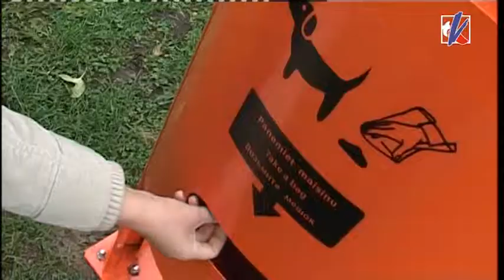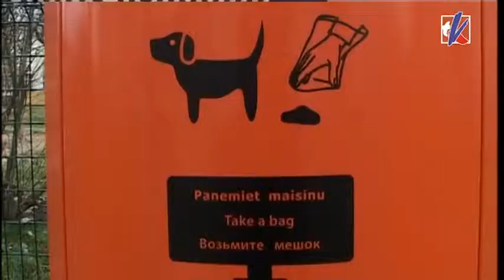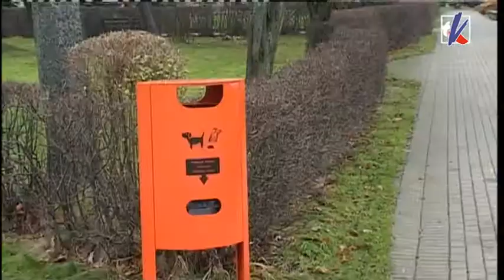Устанавливают урны для сбора собачьих экскрементов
По предложению и просьбе жителей города в Вентспилсе в различных местах города установлены специальные урны для сбора собачьих экскрементов. Эти урны представляют собой конструкцию, в нижней части которой находятся специальные пакеты для сбора собачьих фекалий. Хозяева собак должны убирать за своими питомцами, поэтому новые урны пригодятся в ситуации, когда человек, отправившийся выгуливать свою собаку, забыл подобный пакет дома.